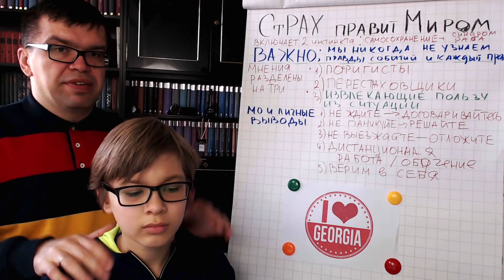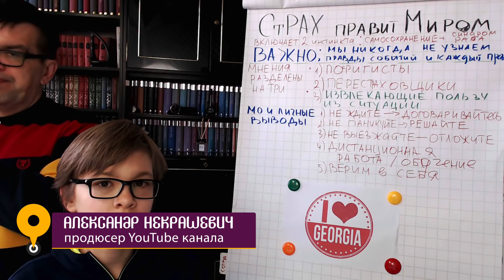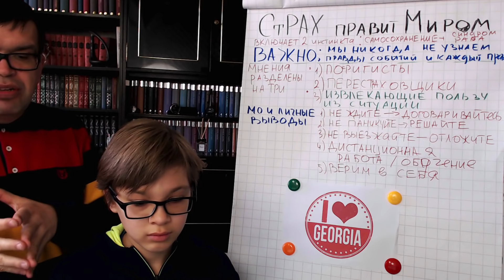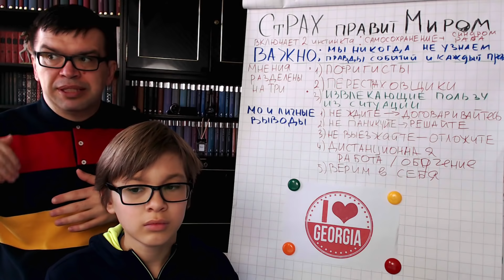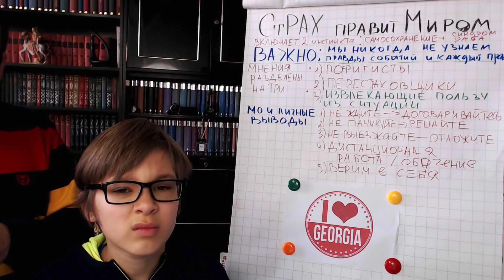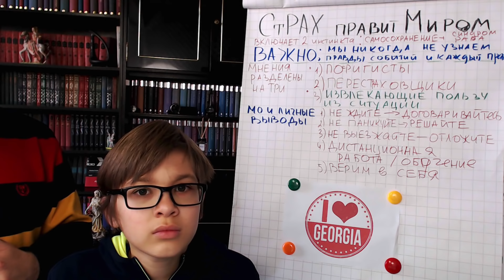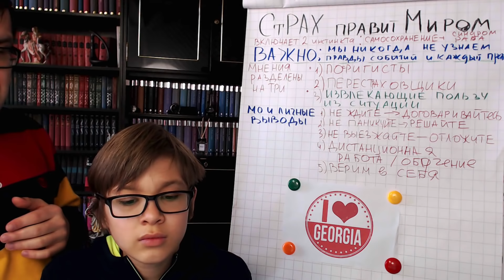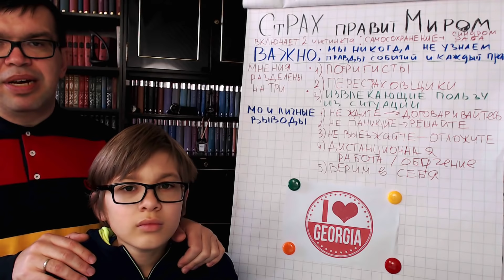Карантин в Грузии. Март 2020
Мировая пандемия с карантином из-за коронавируса всеми странами мира переживается по-разному, но при этом одинаково – одинаково плохо. Такова официальная статистика. Но как там на самом деле всё происходит, внутри каждой отдельно взятой страны? Об этом может рассказать только человек, живущий там.

В этом видео о ситуации с карантином в Грузии рассказывает Некрашевич Александр и его сын Фёдор, которые уже более двух лет живут в Грузии, и как раз застали самый пик вселенского ужаса, коим по некоторым данным является новый вирус.

А так ли всё плохо на самом деле? Или официальные данные несколько разнятся с реальной ситуацией? Давайте посмотрим, послушаем, и сами сделаем для себя выводы.

Смотрите советы от Александра Некрашевича, как вести себя в ситуации, когда в Грузии начинается паника, когда все начинают скупать в магазинах продукты и туалетную бумагу, когда не понятно кому и чему верить.